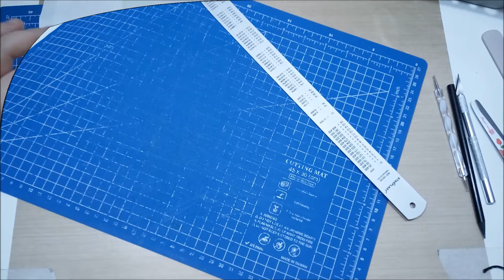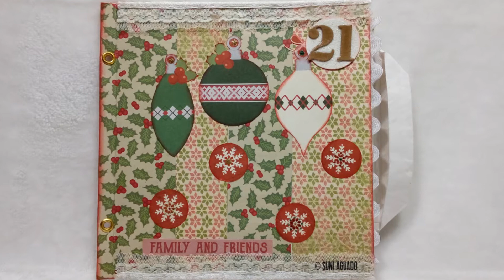Diario de Navidad días 21 al 24 - December daily - Mixed media, scrapbooking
Llegan los últimos días de mi diario de Navidad 2017.